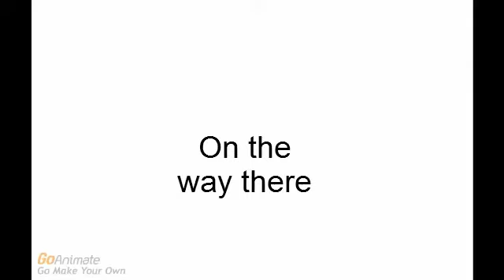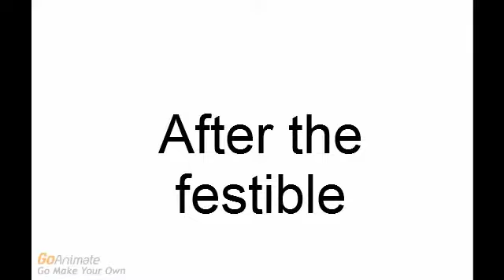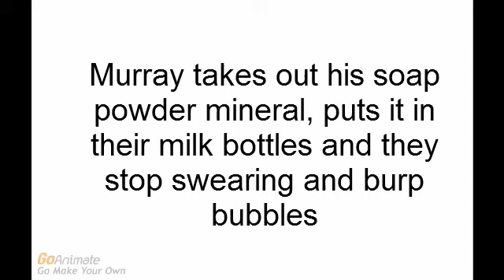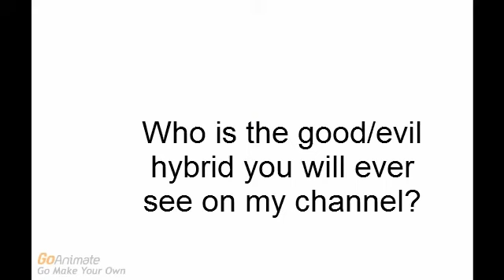Murray makes his twin brothers curse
Murray has every reason to be good and evil at the same time.
Also I am sorry that this wednesday was not a T&J show day because I am still working on it and it is delayed because I was sick with a sore throat